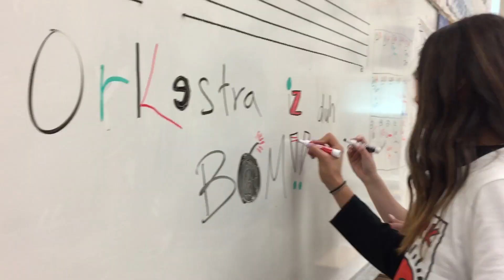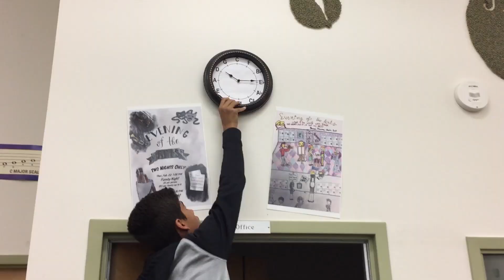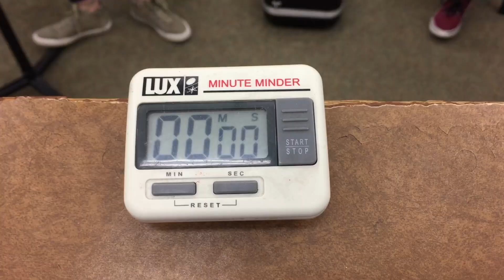The Orchestra, Ep. 1: An "Office" Style Documentary about Middle School Music Teachers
Mr. Winters thinks he is the greatest boss/orchestra teacher in the world, but his students think... otherwise. Enjoy the antics of what happens behind the scenes in this middle school orchestra program. This represents a day in the life of an orchestra teacher!